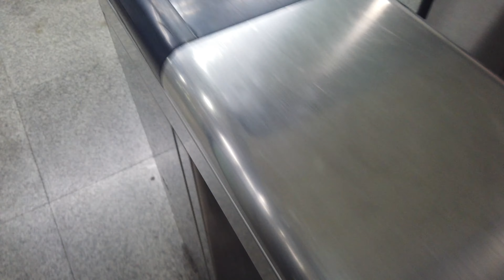Watch Chinese Super League in Shanghai(看一场申花的主场比赛)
Shanghai Shenhua VS Wuhan Zhuoer(上海申花对武汉卓尔)
El Shaarawy first show for Shanghai